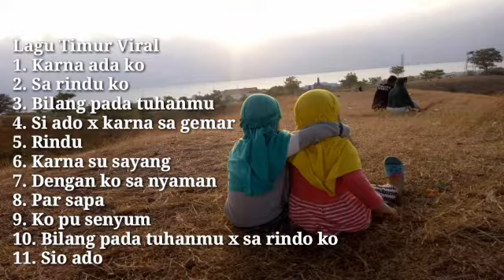LAGU TIMUR VIRAL 2019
Lagu Timur yang lagi viral dan asik banget buat di dengar